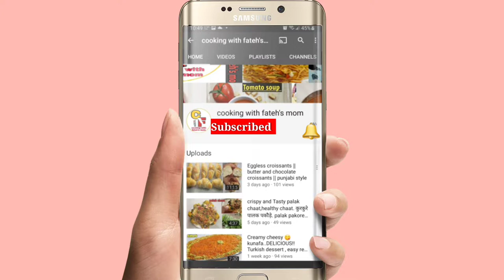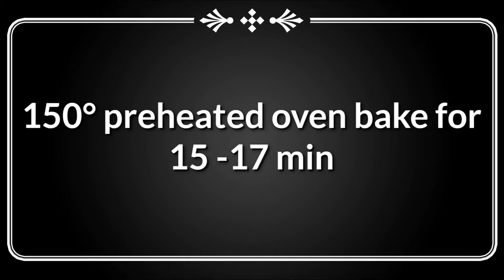Aata te Gur (jaggery) vale biscuits | homemade biscuit | peepe aale biscuit | whole wheat biscuit